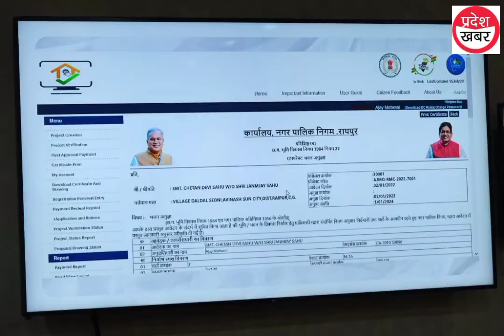रायपुर : मुख्यमंत्री ने भू-खण्डों की भवन निर्माण अनुज्ञा हेतु वेब पोर्टल किया लॉन्च